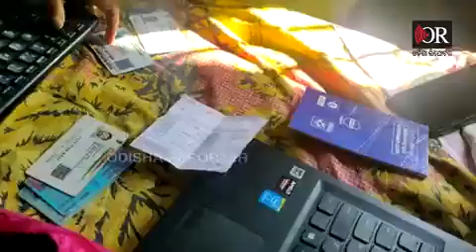ରାଉରକେଲା ରବ ଡିଭିଜନ ନିର୍ବାହୀ ଯନ୍ତ୍ରୀ ନନ୍ଦୀକିଶ୍ୱର ନାଥ ଙ୍କ ଘରେ ଭିଜିଲାନ୍ସ ରେଡ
Video from Mahendra Patra, ଭୁବନେଶ୍ୱର /ଆୟ ବହିର୍ଭୁତ ସମ୍ପତି ଠୁଳ ଅଭିଯୋଗରେ Rw ରାଉଲକେଲା ଡିଭିଜନ ନିର୍ବାହୀ ଯନ୍ତ୍ରୀ ଙ୍କ ଘରେ ଭିଜିଲାନ୍ସ ରେଡ! ଭିଜିଲାନ୍ସ ପକ୍ଷରୁ ଏକ କାଳୀନ ନନ୍ଦୀକିଶ୍ୱର ଙ୍କ ଅଫିସ ସମେତ 5 ଟୀ ସ୍ଥାନରେ ରେଡ ହୋଇଥିବା ସୂଚନା ! thish news cortecy by odisha riporter